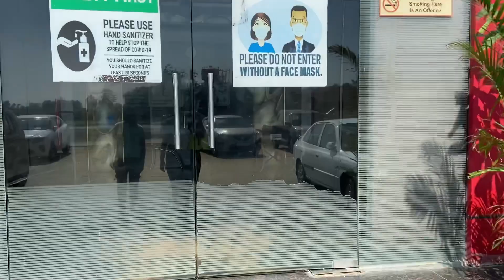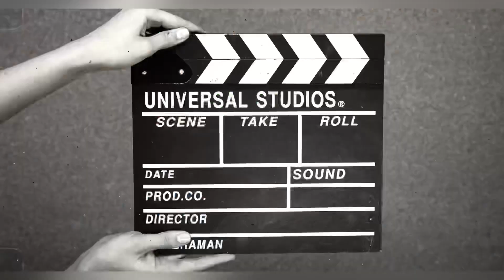Back to home# birthday celebration